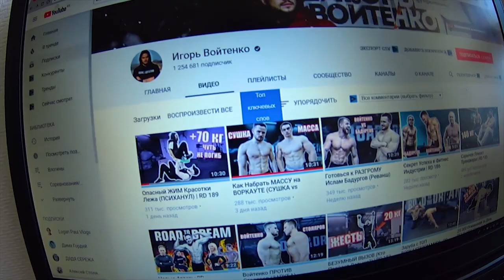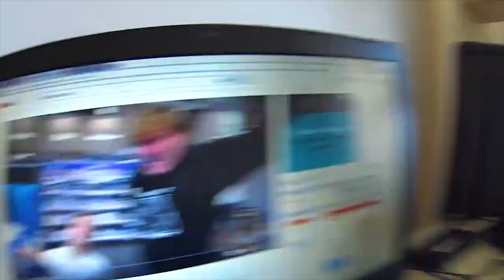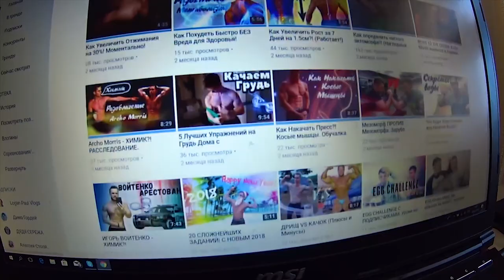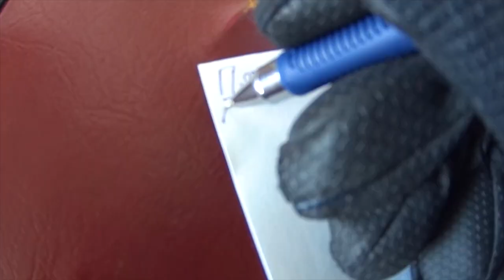Как увеличить подтягивания! Новая тактика для МС!!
Новая стратегия на пути к мастеру спорта. Это будет сложно!